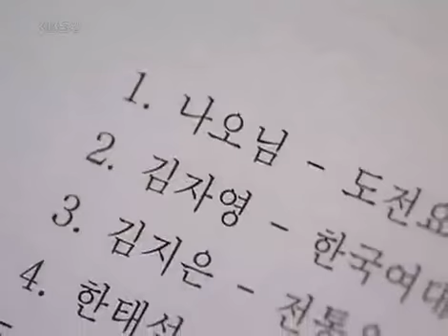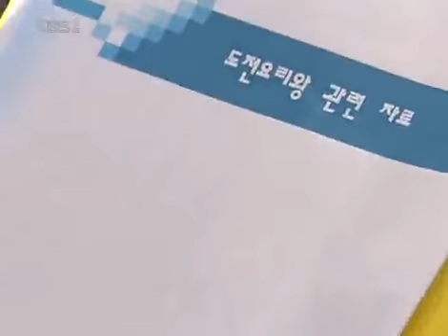아줌마가 간다 - Here Comes Ajumma EP123 # 001